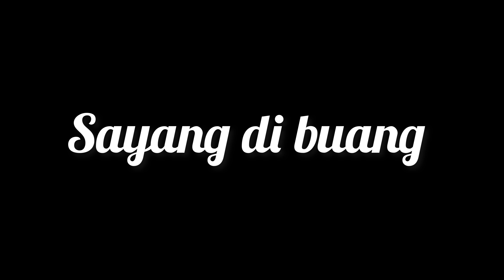AKHIRNYA KITA BISA KETEMU DEWI POBO ,WANITA SUKSES DI SPANYOL SEGUDANG PEKERJAAN TP BISA BAGI WAKTU